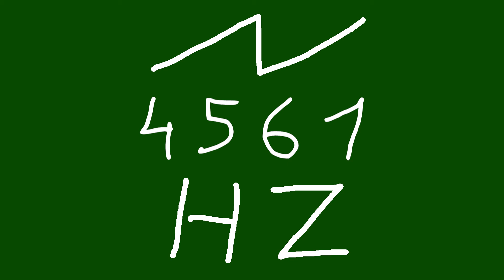4561 hz saw